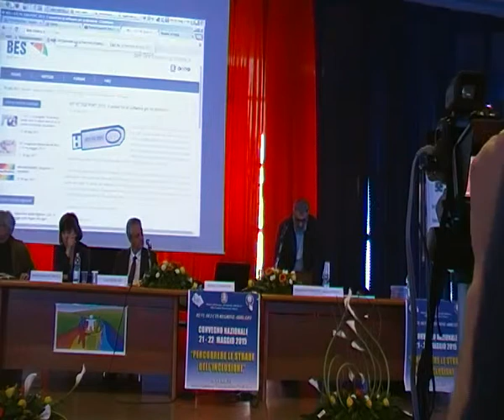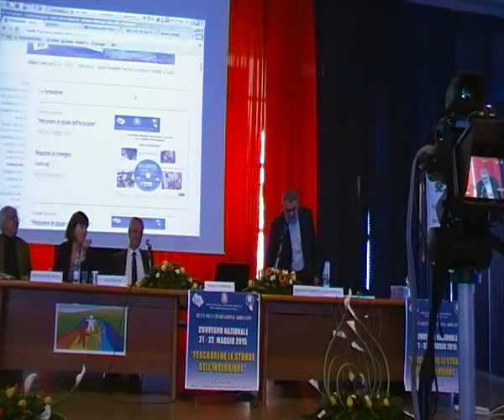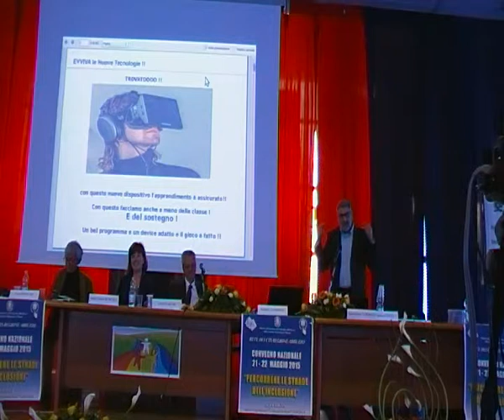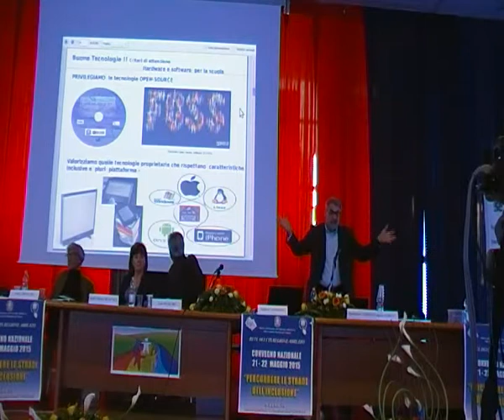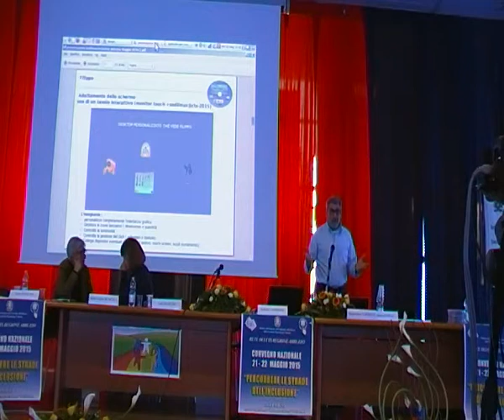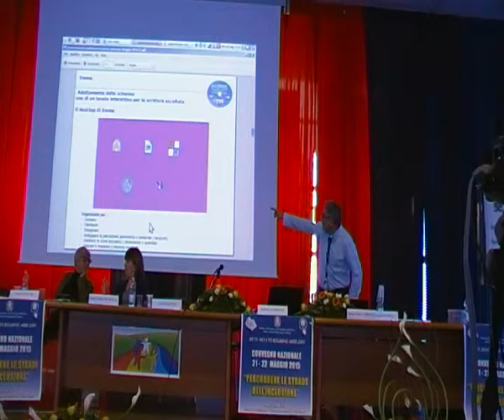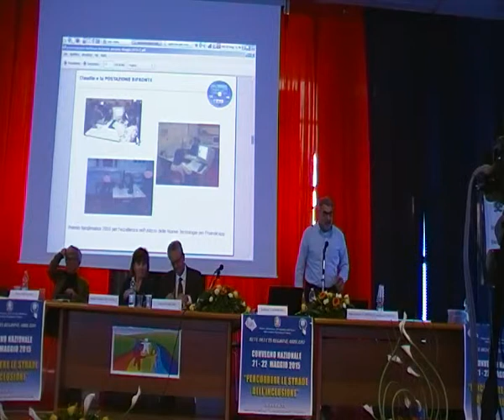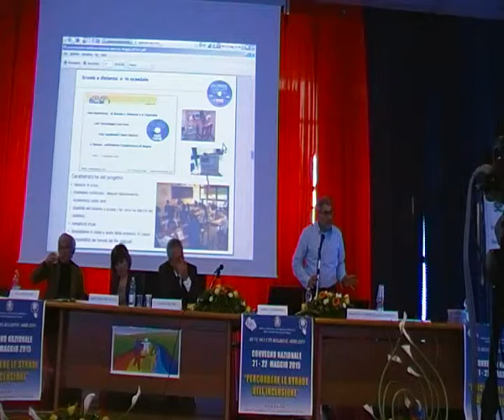software libero - Convegno nazionale - Percorrere le strade dell'Inclusione -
Intervento sul software libero e le possibilità inclusive di SODILINUX@cts-2015
su progetti rivolti ai diversamente abili al convegno di Pescara
- Percorre le strade dell'inclusione -
- interoperabilità
- adattamento delle interfacce desktop
- tecnologie per l'accesso alla macchina
- longevità dei formati
- accessibilità economica ( costo zero per le licenze)